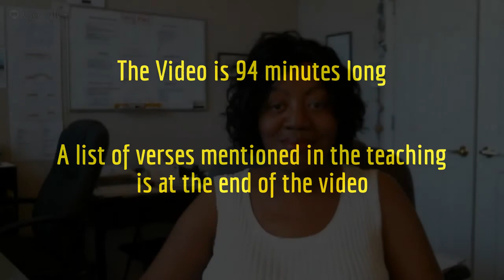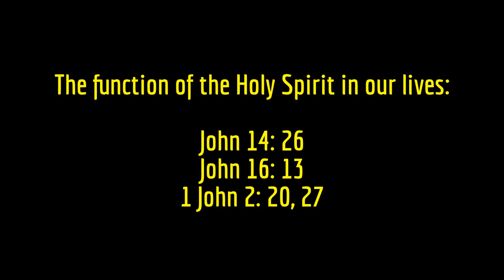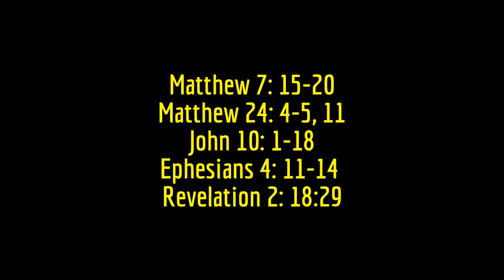"How To Identify A Good Church or Ministry" - Pamela Dreyer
Live broadcast occurred on Saturday August 17, 2013.
NOTE: the Website mentioned at the end of the video - does not exist anymore.